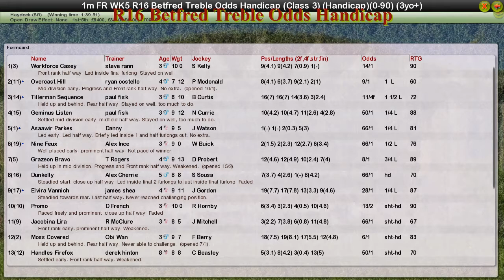FR WK5 R16 Betfred Treble Odds Handicap